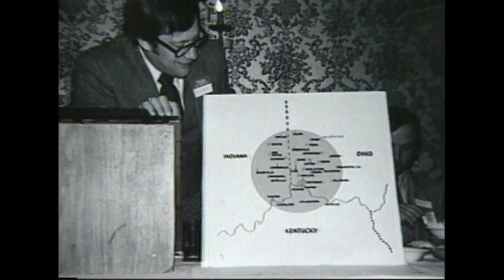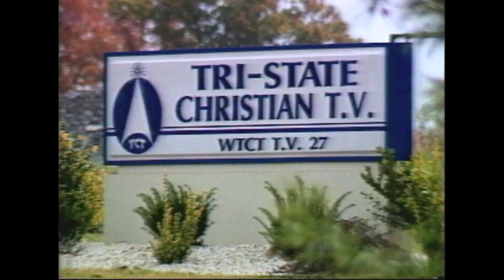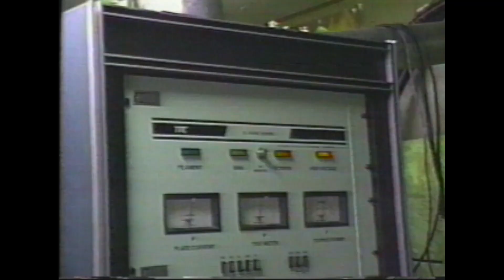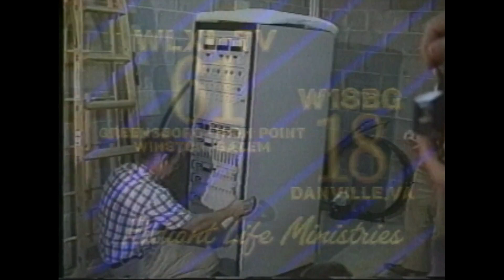TCT 18th Anniversary Roll-In (1995)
Here is a rare TCT Network roll-in for the network’s 18th anniversary back in 1995 with a male announcer by Pete Bunch